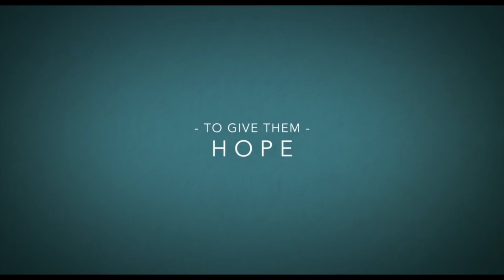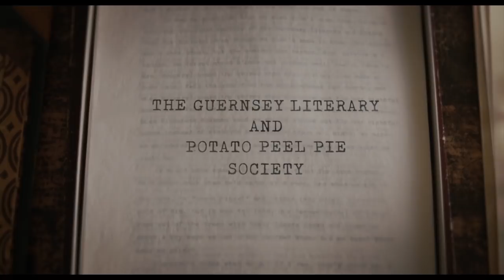THE GUERNSEY LITERARY AND POTATO PEEL PIE SOCIETY - Official NZ Trailer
Lily James plays free-spirited journalist Juliet Ashton, who forms a life-changing bond with the delightful and eccentric Guernsey Literary and Potato Peel Pie Society, when she decides to write about the book club they formed during the occupation of Guernsey in WWII. Directed by Mike Newell, the film also stars Glen Powell (Everybody Wants Some, Hidden Figures), Matthew Goode (The Imitation Game, Downton Abbey), Jessica Brown Findlay (Victor Frankenstein, Downton Abbey) and Katherine Parkinson (The IT Crowd, The Boat That Rocked) with Tom Courtenay (45 Years, Doctor Zhivago) and Penelope Wilton (The BFG, The Best Exotic Marigold Hotel).